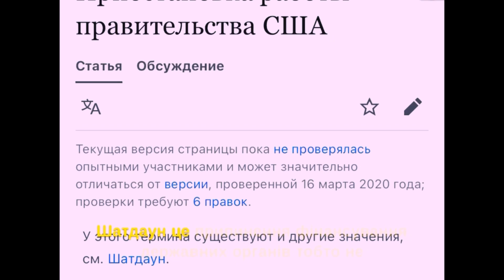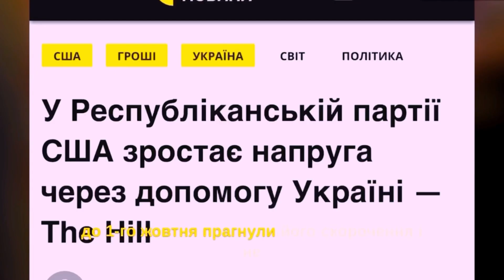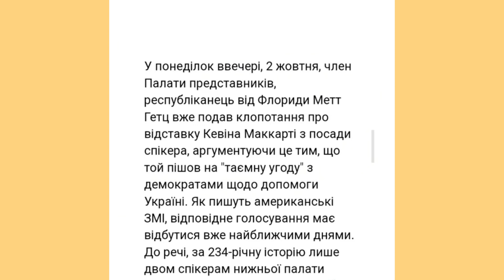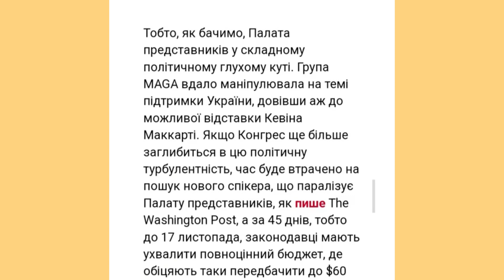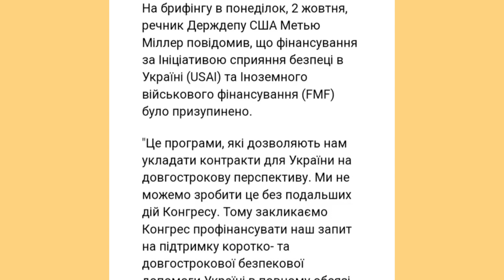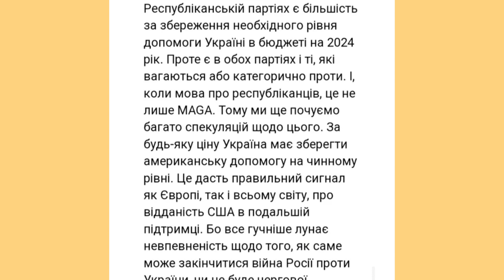Чи може США припинити допомогу Україні?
США зростає напруга через допомогу Україні?

Частина законодавців Республіканської партії закликає США продовжувати підтримувати Україну. Інша частина — публічно наполягає не "вимивати" гроші з країні та підтримувати економіку США.

У травні 57 республіканців у Палаті представників проголосували проти надання Україні пакету допомоги у розмірі 40 мільярдів доларів. У голосуванні "проти" взяли участь деякі з найвірніших союзників Трампа, включаючи Марджорі Тейлор Грін (Джорджія) і Метт Гетц (Флорида). Раніше Гетц пообіцяв припинити підтримку України з боку США, якщо республіканці візьмуть під контроль Палату Представників після виборів восени — пише The Hill.